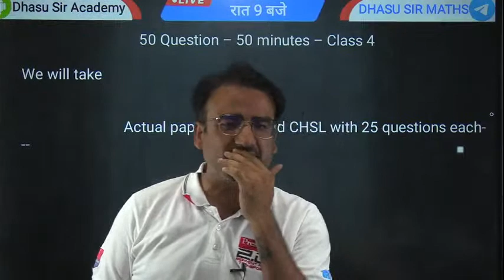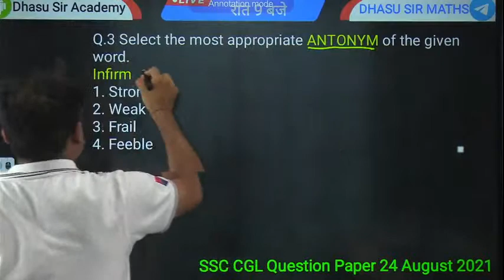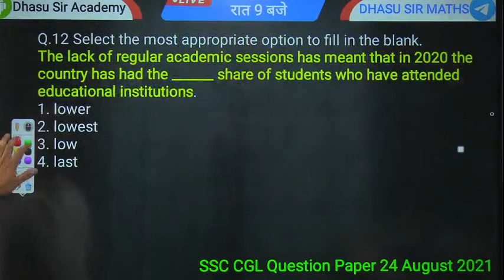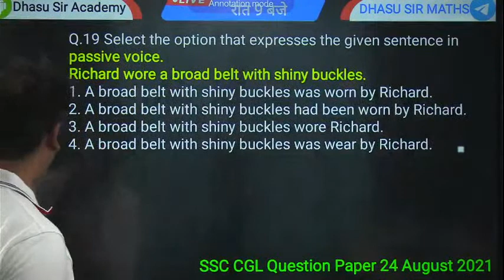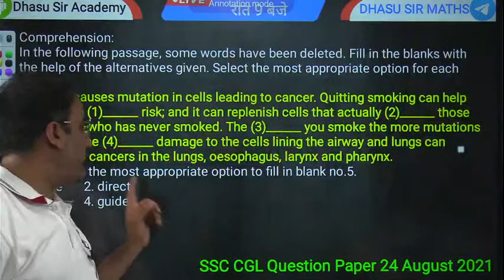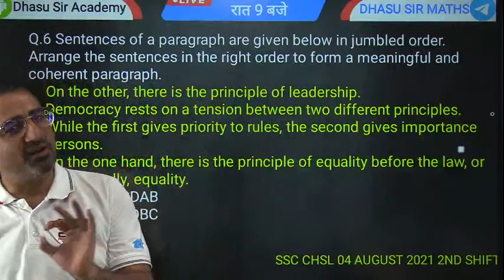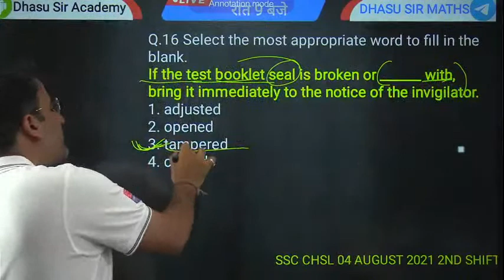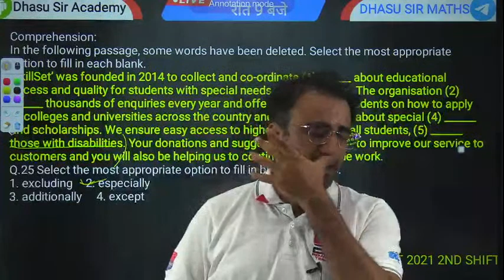SSC English Previous Year Questions | English PYQs | SSC CGL | CHSL | SSC 2022 | Jeetu Sir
LIVE YOUTUBE SESSIONS WITH PLAYLIST LINKS :-
- RAILWAY | UP POLICE | LEKHPAL EXAM PREPARATION:-
08:00 AM - Reasoning By R N THAKUR Sir
09:00 AM - English Vocab By Jeetu Sir
10:00 AM - Maths Preparation by Dhasu Sir
12:00 PM - GK GS BY by Pradeep Sir
06:00 PM - GK GS BY by Pradeep Sir
07:00 PM - Reasoning By R N THAKUR Sir
08:00 PM - SSC MATHS by Dhasu Sir
09:00 PM - SSC ENGLISH by Jitendra Sir